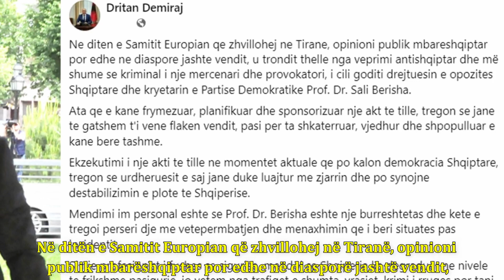“Po luajnë me zjarrin”, ish-ministri i Brendshëm plas paralajmërimin: Gati t’i vënë flakën Shqipëris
“Po luajnë me zjarrin”, ish-ministri i Brendshëm plas paralajmërimin: Janë gati t’i vënë flakën Shqipërisë